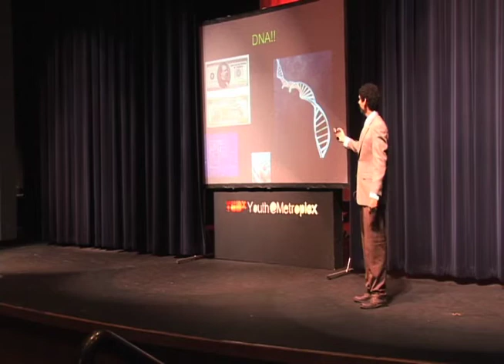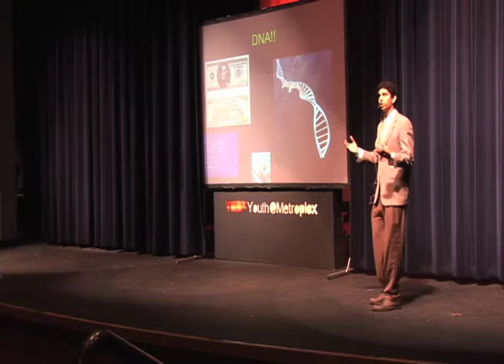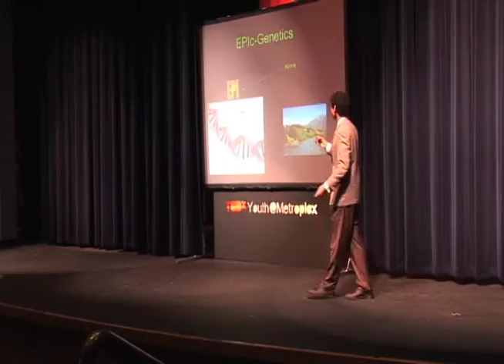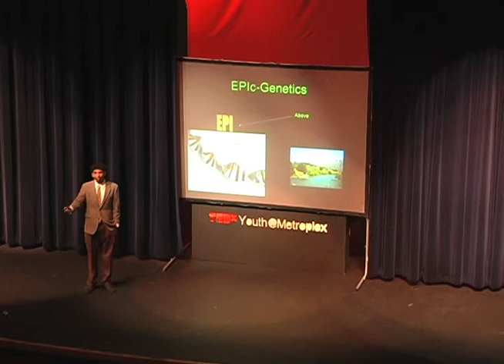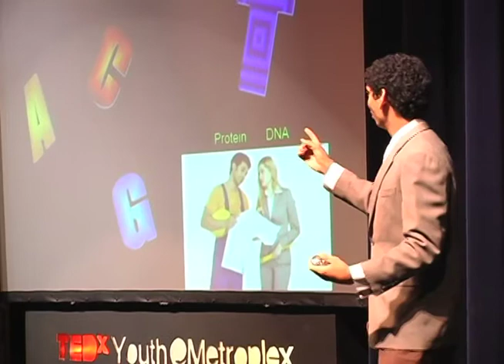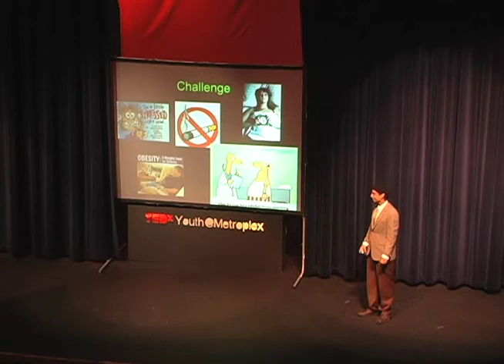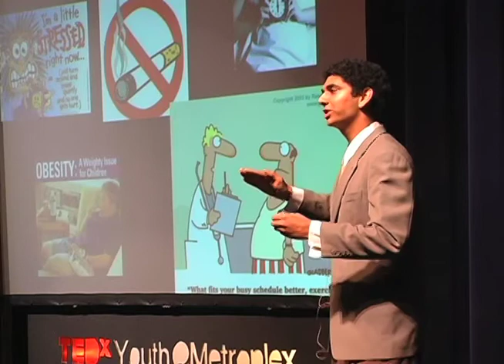TEDxYouth@Metroplex - Hersh Trivedi - How You Can Change Your Life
A junior at The Oakridge School, Hersh is interested in pursuing a medical career. He spent part of this summer interning at Johns Hopkins.